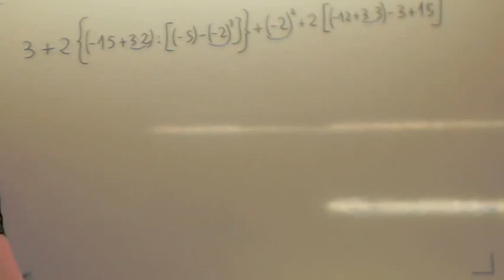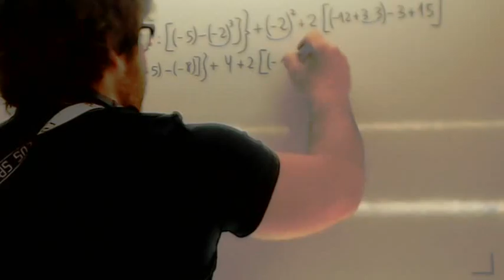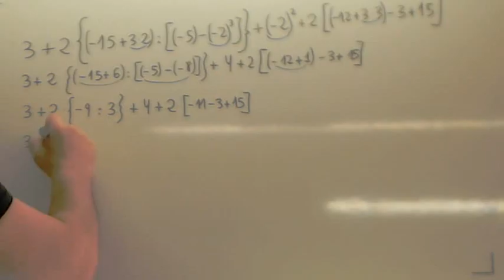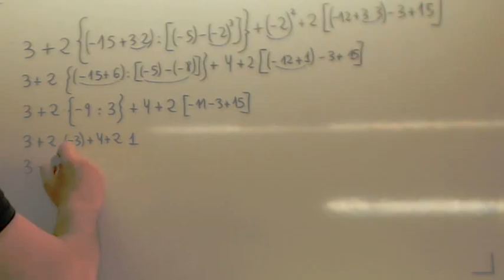Como enseñar matematicas 15 Operaciones con enteros Usero